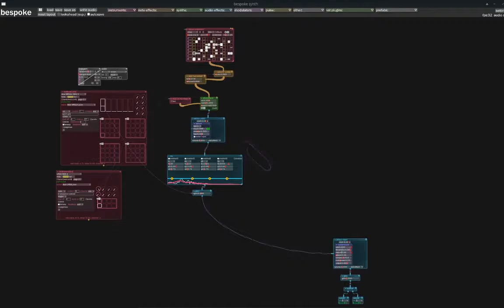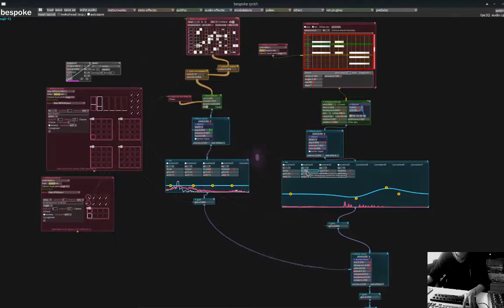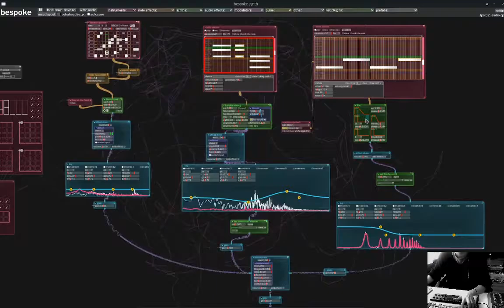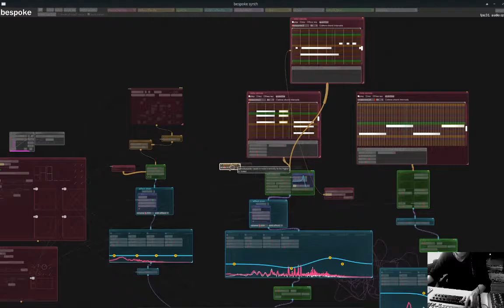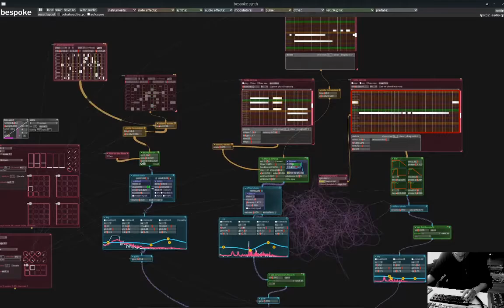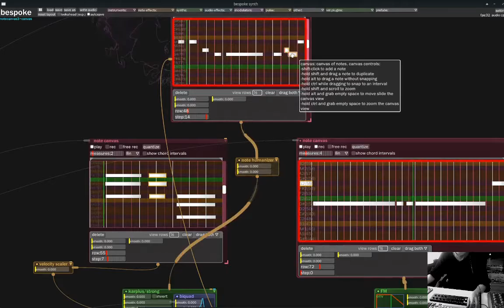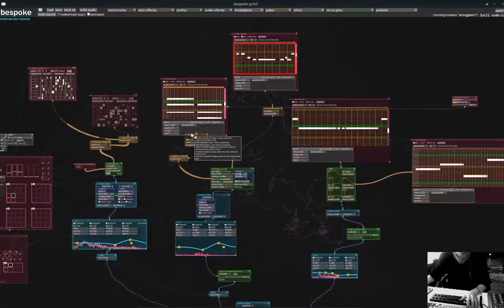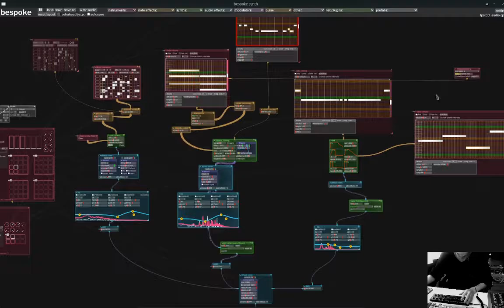HS Music - Pilot - 2021-10-21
Live Techno set made using Bespoke Synth